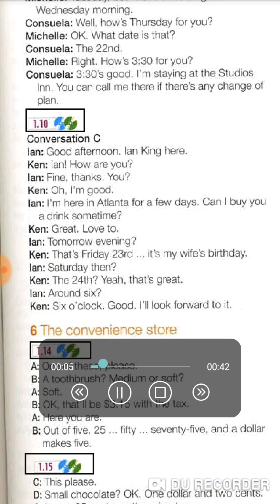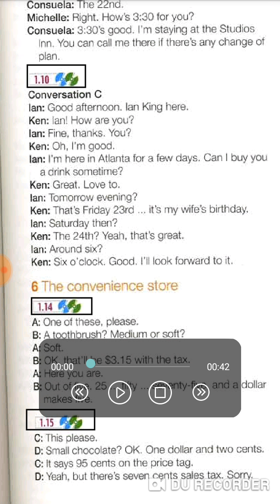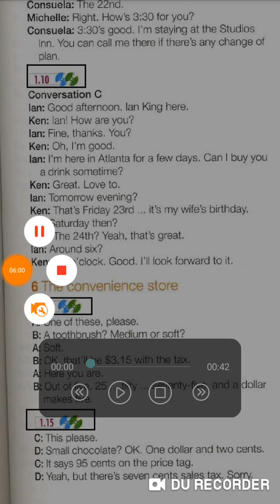Vân Anh 1.10 25/1/2019